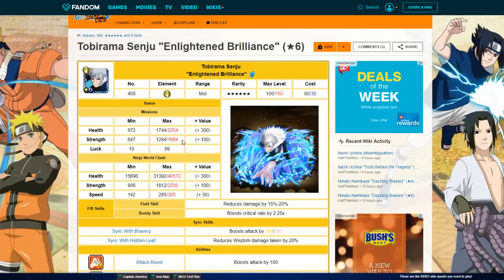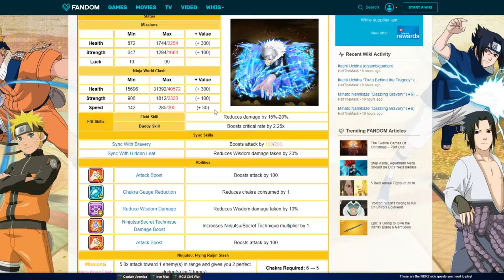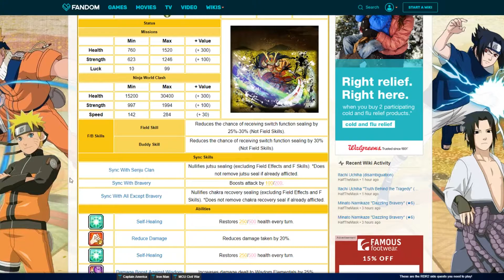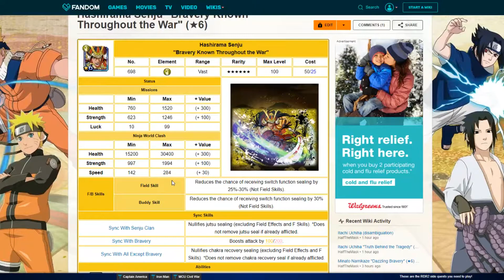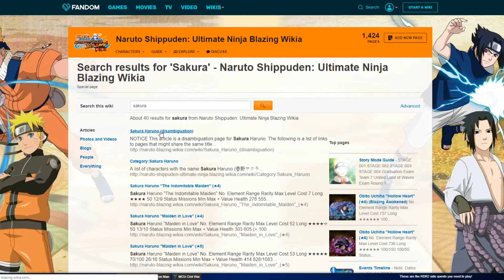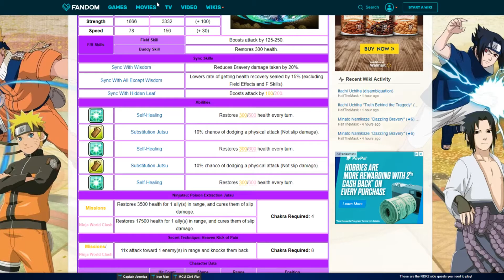The BEST Units To Pick During the VOTING POLL! Ultimate Ninja Blazing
Title: The BEST Units To Pick During the VOTING POLL! Ultimate Ninja Blazing

*Links:

[DISCORD] I deleted it. People are so petty.
[PSN] Jamar_Jets